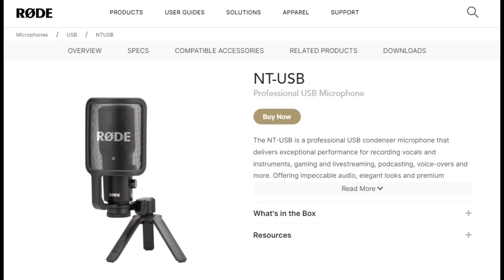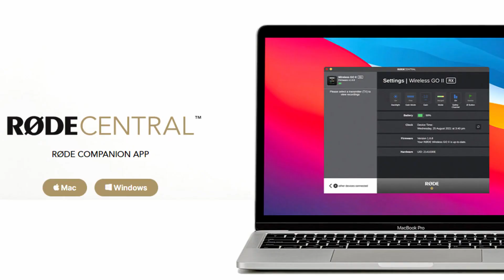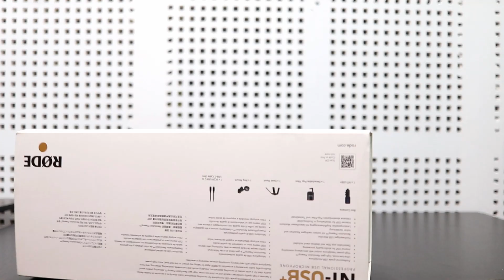Rode NT USB+ Mic Review | USB Microphone for YouTube (vs AKG C214, ATR2100, Shure SM58)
In this video, I will be reviewing the latest Rode NT-USB+ microphone which is a great USB Microphone for Youtube, Gaming, Podcast and Voice over. It is a Condensor USB Microphone which is an upgraded model to the previous Rode NT-USB. But does this mic lives up to its expectations or falls flat? Watch my detailed review and decide for yourself :)

USB Type C to USB A Adapter

Gadgets that I use:

AKG C214 (Condenser Mic)
Audient iD4 (Sound Interface)
Canon 200D
Hawk Mic Stand